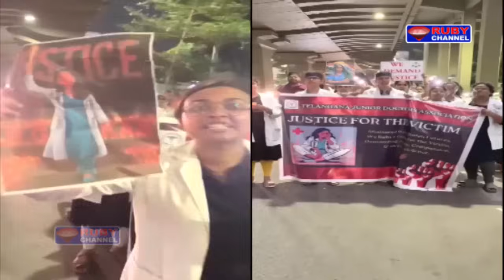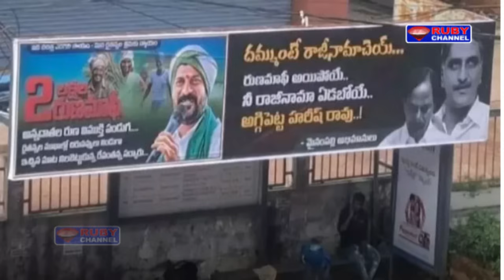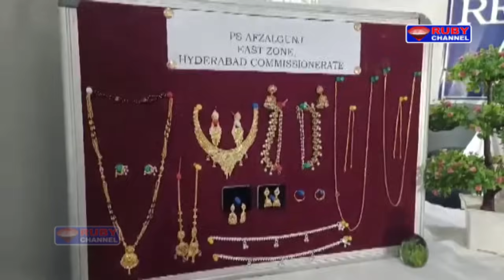Ruby News 16 August 2024 Ruby News Hyderabad NewsTelangana News